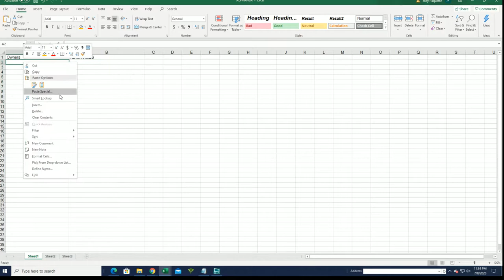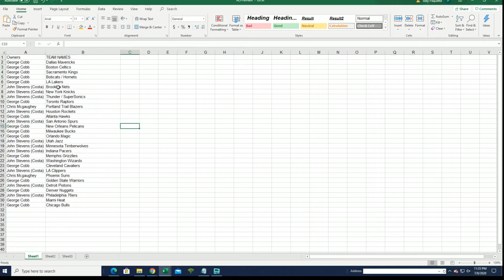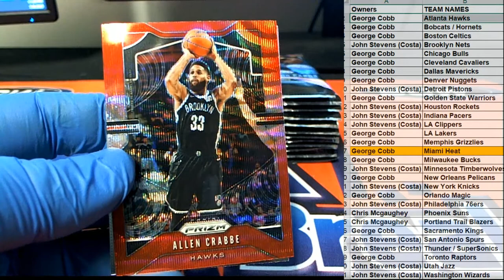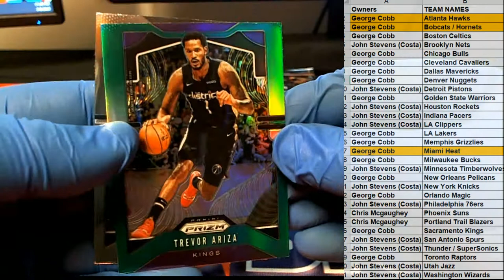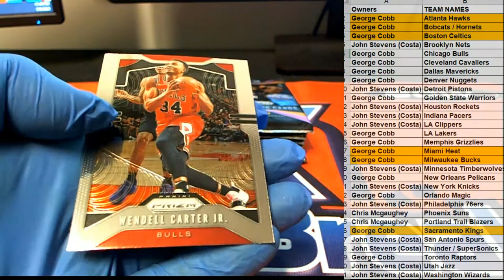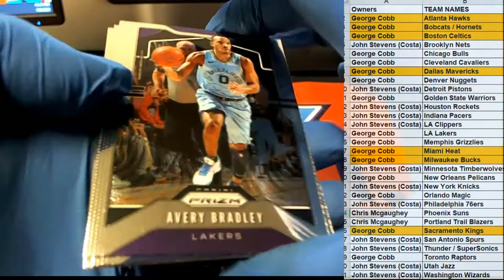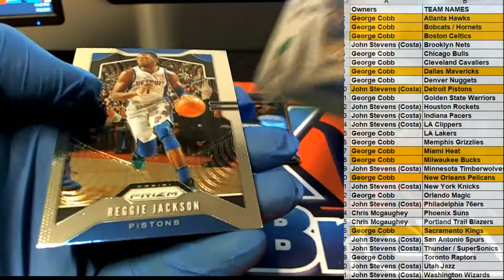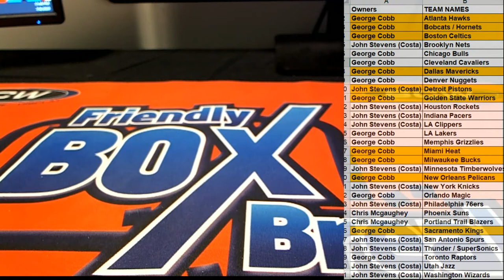2019 20 PANINI PRIZM BASKETBALL RETAIL BOX ID 20PRIZRETBB423